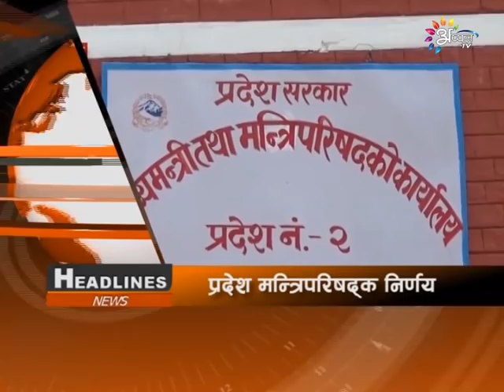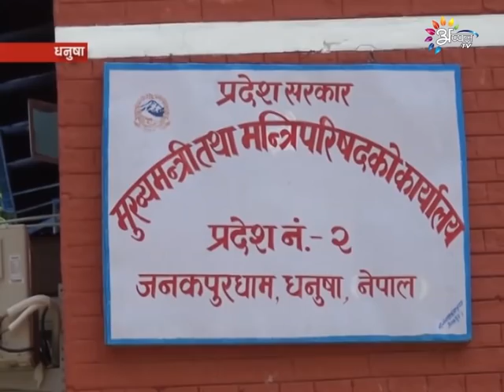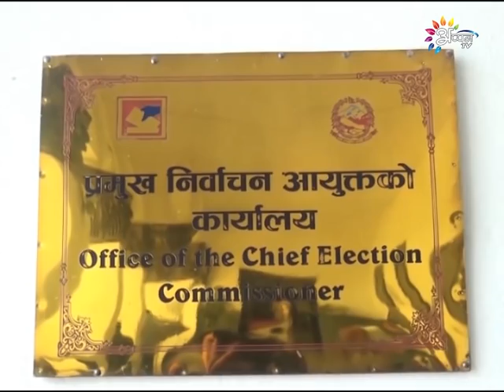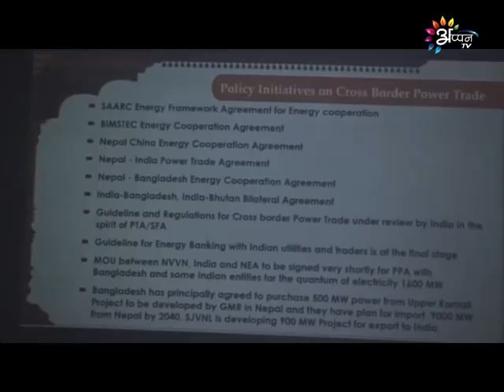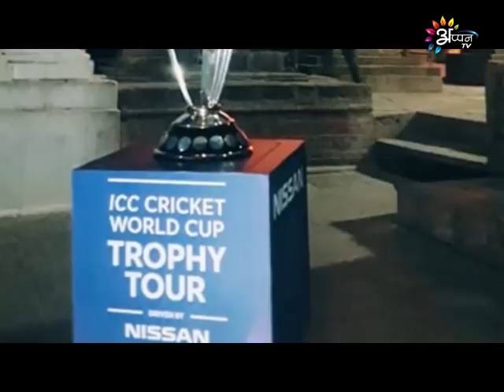Appan Tv News - 27 October 2018 - 11 AM